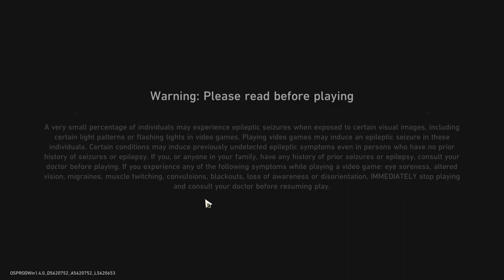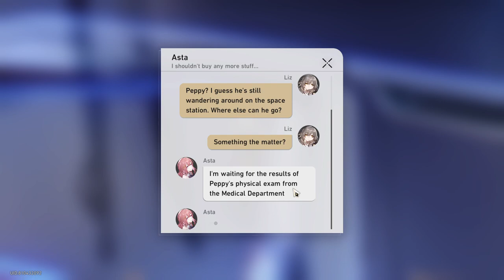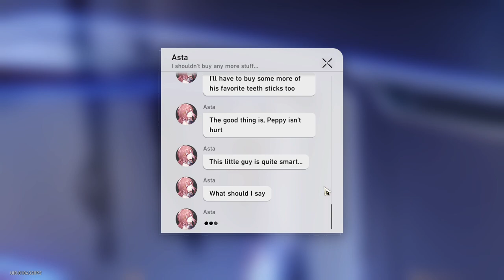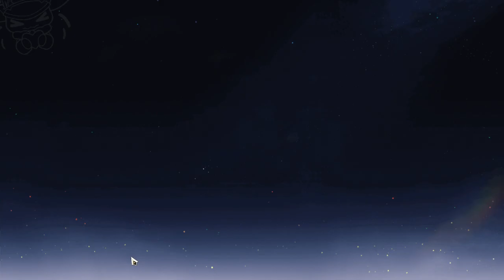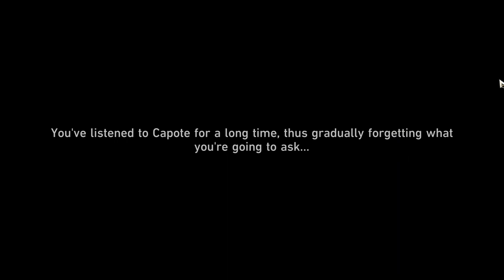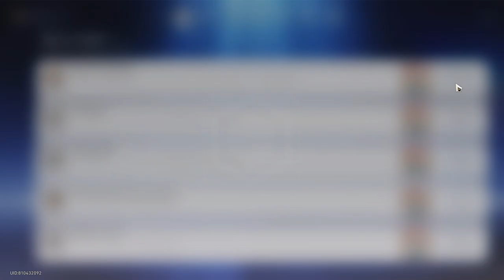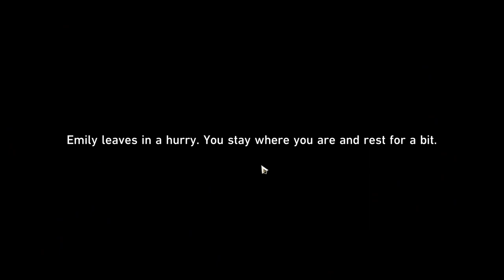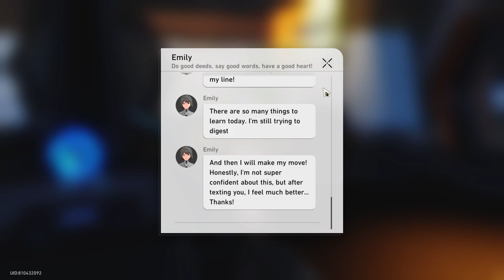Honkai: Star Rail ep 10 also my voice might be messed up in this one new mic settings i am sorry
I did my first Golden Ticket 10 pull
also I will try to figure out what happed to my mic at about 40 minutes in
sorry I didn't upload for a week